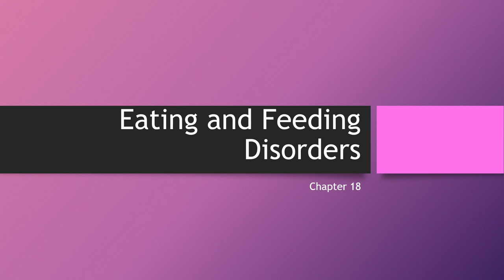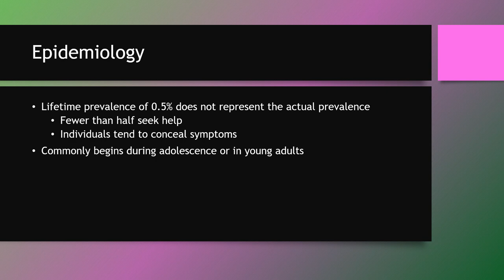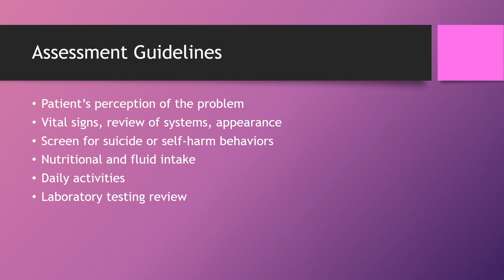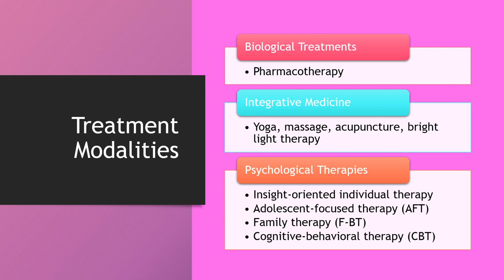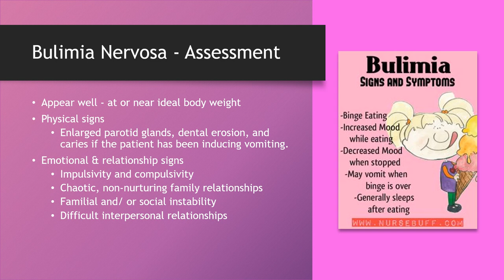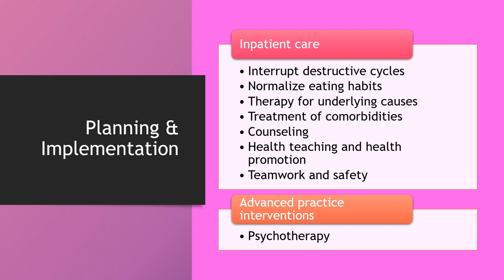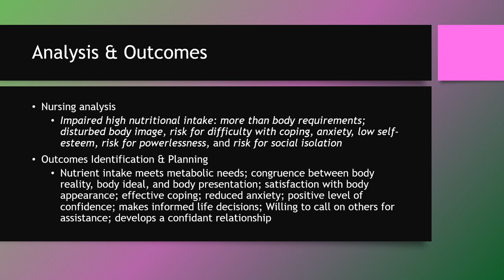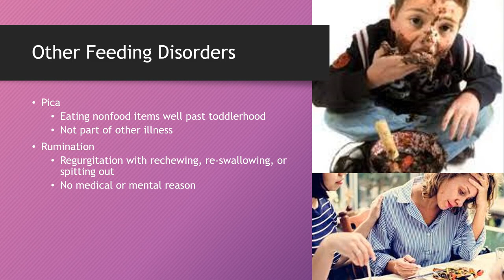Chapter 18 Eating and Feeding Disorders